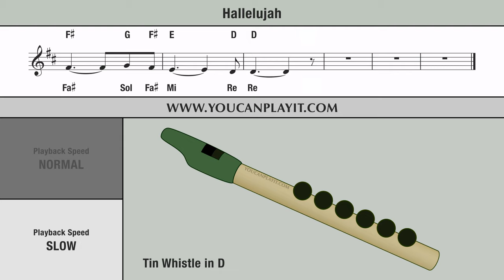Tin Whistle Songs: Hallelujah - EASY Tutorial